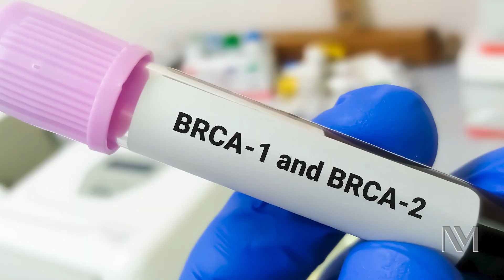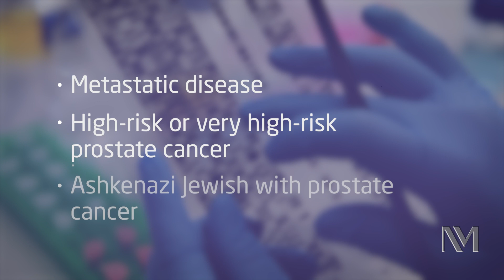BRAC1 and BRAC2 mutations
Men who carry a BRCA1 or BRCA2 gene mutation are at a higher risk for being diagnosed with prostate cancer, and breast cancer, among other cancers. Here's what you need to know.